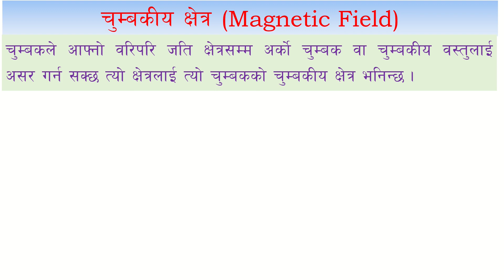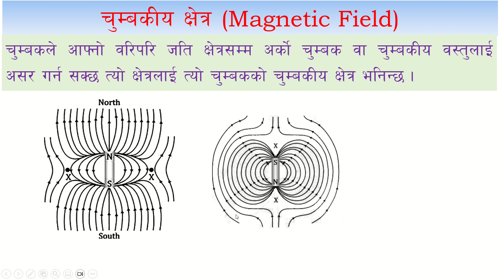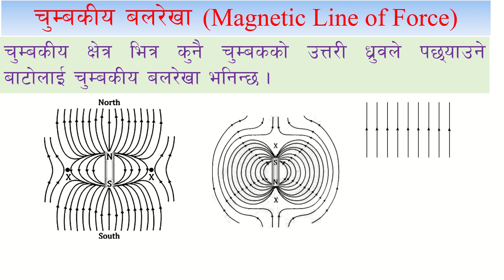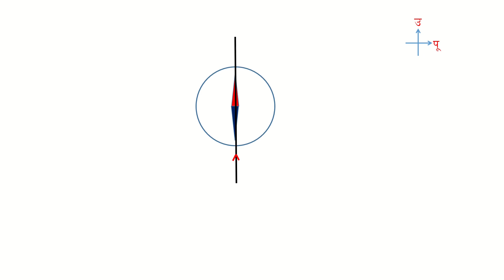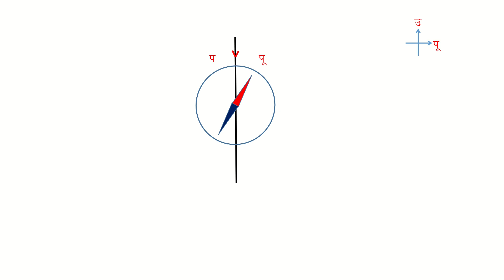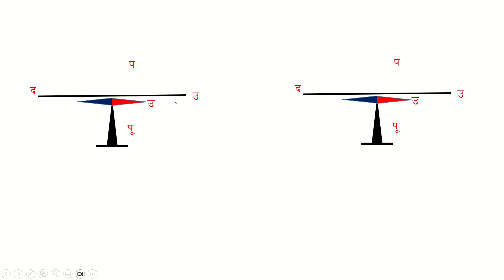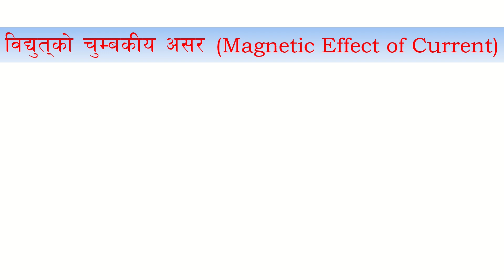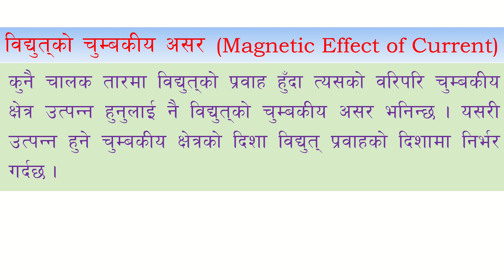कक्षा-१० विधुत र चुम्बकत्व-२ (चुम्बकीय क्षेत्र, चुम्बकीय बलरेखा र विधुतको चुम्बकीय असर)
यो भिडियोमा चुम्बकीय क्षेत्र, चुम्बकीय बलरेखा र विधुतको चुम्बकीय असरबारे व्याख्या गरिएको छ ।